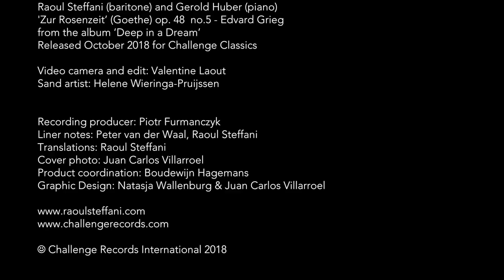Raoul Steffani (baritone) & Gerold Huber (piano) 'Zur Rosenzeit’ (Goethe) op. 48 no.5 - Edvard Grieg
Raoul Steffani (baritone) and Gerold Huber (piano)
'Zur Rosenzeit’ (Goethe) op. 48  no.5 - Edvard Grieg
from the album ‘Deep in a Dream’ with songs of - Grieg, Sibelius, Schumann, and Berg.
Released October 2018 for Challenge Classics

Video camera and edit: Valentine Laout
Sand artist: Helene Wieringa-Pruijssen

Recording producer: Piotr Furmanczyk
Liner notes: Peter van der Waal, Raoul Steffani
Translations: Raoul Steffani
Cover photo: Juan Carlos Villarroel
Product coordination: Boudewijn Hagemans
Graphic Design: Natasja Wallenburg & Juan Carlos Villarroel

Many songs on this album have one thing in common: they are mainly early compositions, in some cases even the first songs these composers wrote. They all have a certain spontaneity and freshness which shows that the young men who composed them were still at the beginning of their careers, full of dreams and hopes for the future. Thus, not surprisingly, many of the songs are also about dreams, totally in the spirit of the true romantic soul.

☺ Challenge Records International 2018